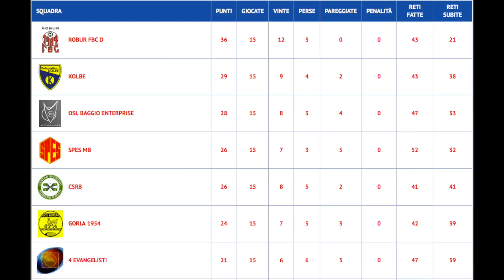Sintesi Osl Baggio Enterprise - Spes MB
Riviviamo le emozioni di alta classifica in questa sfida valevole per la prima partita del girone di ritorno del campionato Open A a 7 Girone B